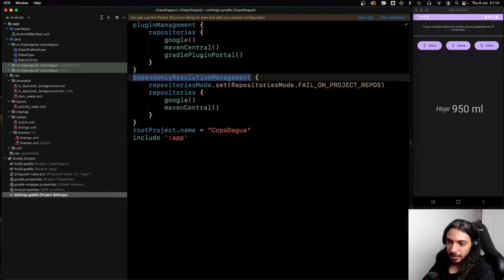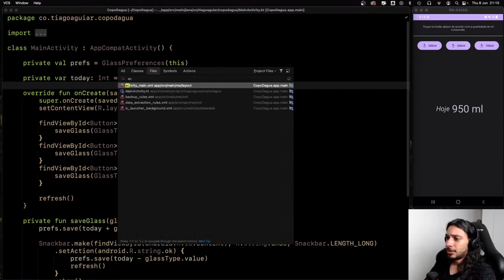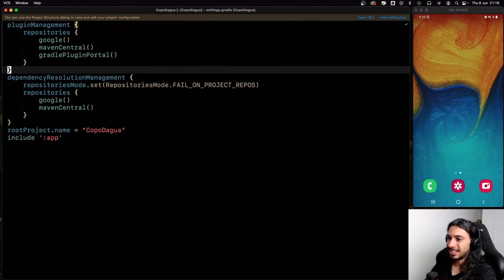O MEU Jeito de Programar!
A produtividade no Android Studio é crucial para desenvolvedores que buscam criar aplicativos Android de alta qualidade de maneira eficiente.

O Android Studio é o ambiente de desenvolvimento integrado (IDE) oficial para o desenvolvimento de aplicativos Android, e oferece diversas ferramentas e recursos que contribuem para uma experiência de programação produtiva.

No video estão alguns aspectos que destacam a produtividade no Android Studio.